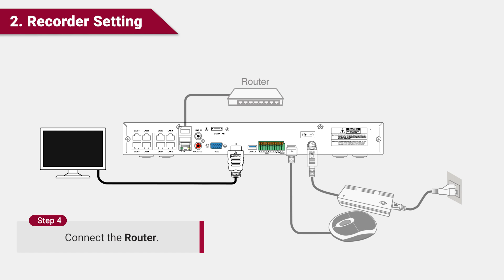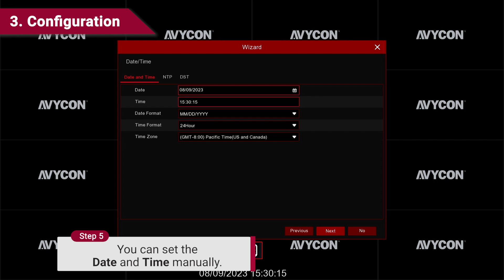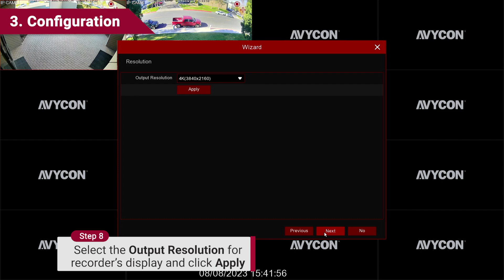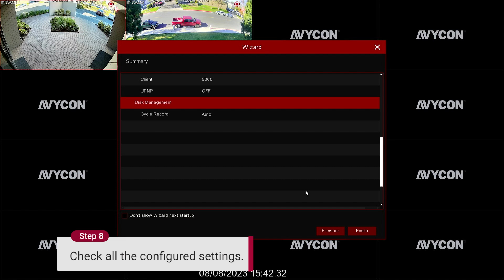Diversity NVR PoE Models Quick Setup Wizard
Diversity NVR PoE Models Quick Setup Guide

00:00 - 00:11 Intro
00:11 - 00:21 Package Components
00:21 - 00:55 Cable Connection Guide
00:55 - 01:05 Admin Password Setup
01:05 - 01:17 Recovery Password Setup
01:17- 01:33 Privacy Agreement
01:33 - 02:05 Port and Date Setting
02:05 - 02:17 Check Connected Cameras
02:17 - 02:54 Hard Disk Format & Resolution Setting
02:54 - 03:00 Summary
03:00 - 03:13 Outro

Since establishment in 2012. Avycon has been making great strides in the Surveillance Industry. Quality CCTV + Networking products and Superb Customer support is what separates us from the rest. AVYCON + AIVO 📹💖🏆